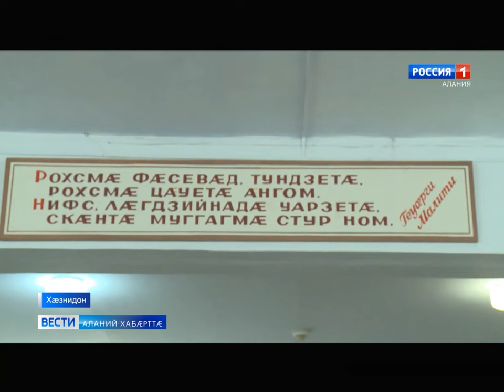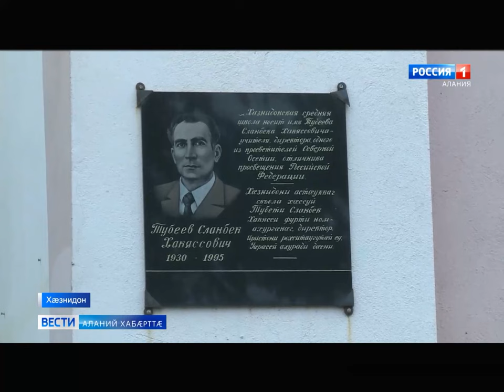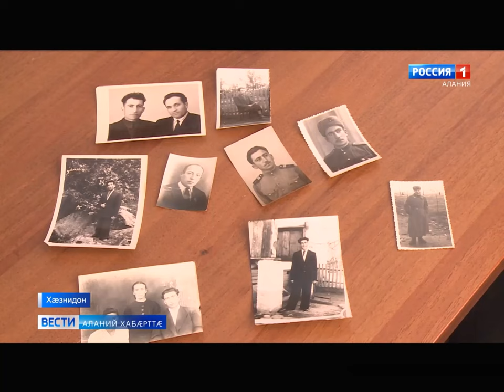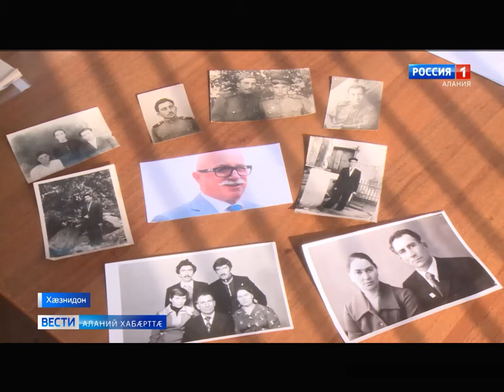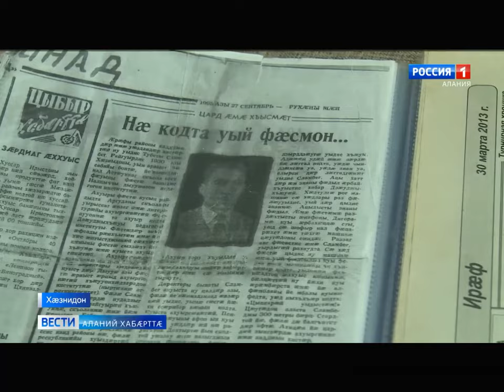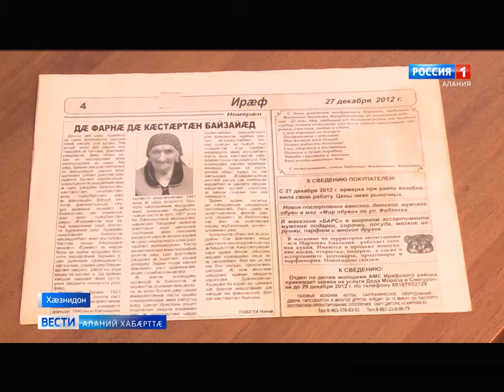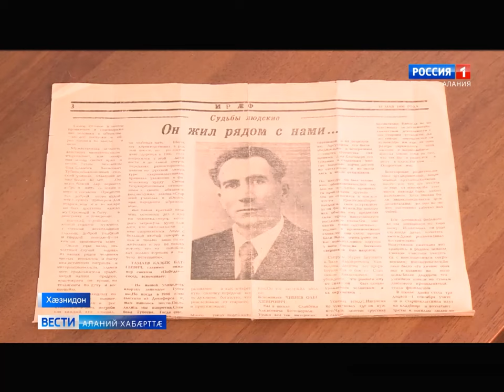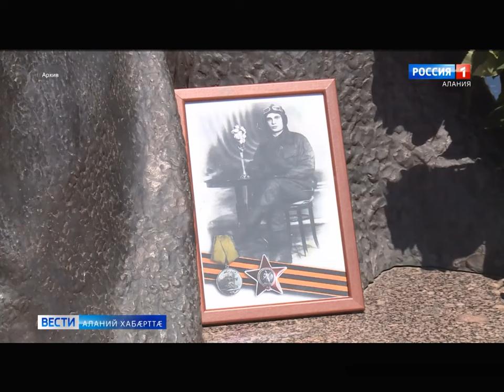Аланий хабæрттæ Хъозити Арсен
Фарæстæймаг маймæ цæттæгæнæн куститæмæ, æнæменгæ, хаст цæунцæ номерæн бунæттæ æма циртитæмæ цæстдард. Ирæфи райони уоци гъуддагмæ ци цæстæнгас æй, уой хæццæ нæ базонгæ кæндзæй Хъозити Арсен